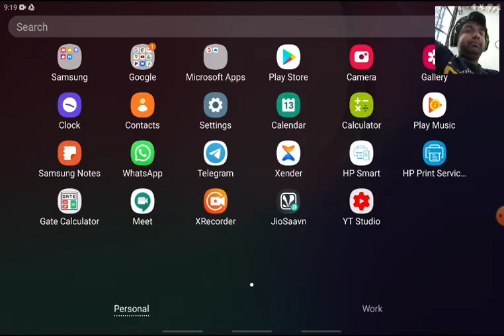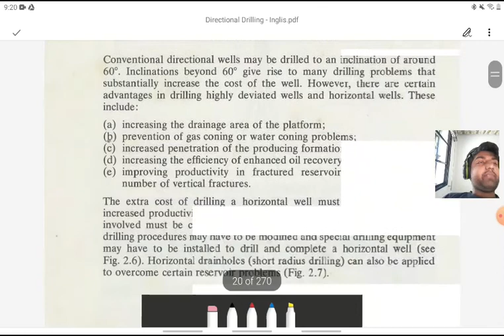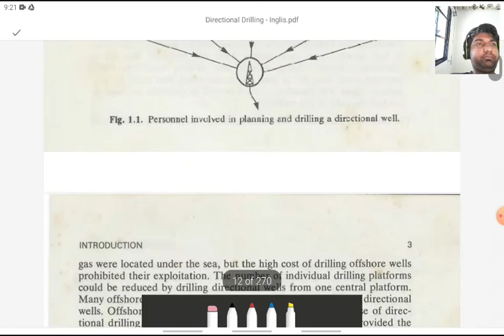DRILLING ENGINEERING | LEC 20 | DIRECTION DRILLING PART~01